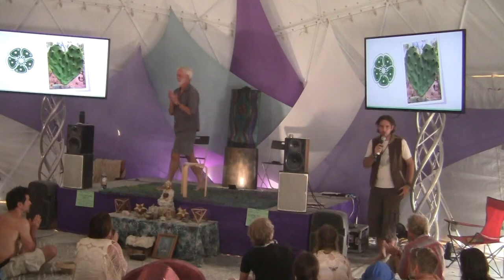Native American Church and the Indigenous Peyote Conservation Initiative - EntheoGeneration 2019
Steve Moore discusses the history of the relationship between indigenous peoples and the sacred Peyote Gardens of South Texas, the changes in federal and state law that led to the current regulation of peyote, the current crisis in Texas that results from overharvesting and land mismanagement, and the multi-pronged strategy of the Indigenous Peyote Conservation Initiative (IPCI) to address such challenges in a culturally sensitive manner.

Steve Moore is a Founding Board Member of ICPI and Senior Attorney for the Native American Rights Fund, representing Native American Church organizations in defending their status under federal law since the mid-1980s.